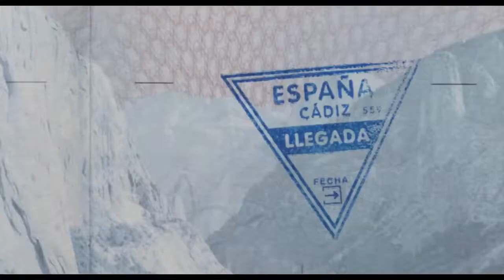Pitch Perfect 3 Trailer #2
Pitch Perfect 3 Trailer #2 (2017): Check out the new trailer starring Ruby Rose, Hailee Steinfeld, and Anna Kendrick!